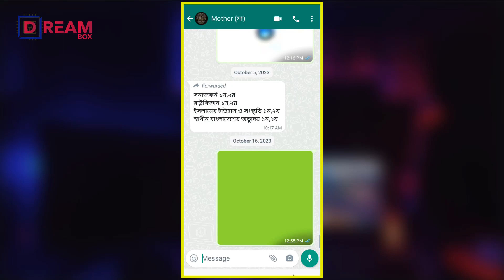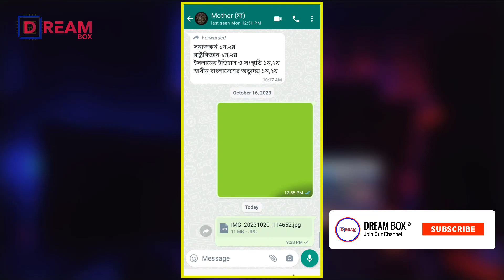WhatsApp new update features 😲 এটাই চাচ্ছিলেন ❓ Useful WhatsApp Features.